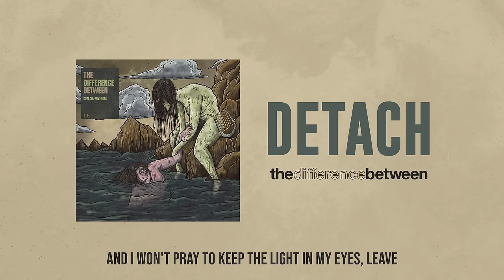The Difference Between - Detach (Official Stream Video)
Enjoy the official music video for THE DIFFERENCE BETWEEN's new single 'DETACH'.

𝗟𝗬𝗥𝗜𝗖𝗦
All this running away
Has left your stride a little broken

Disguise the desperation in your step
Can you stop and smell the roses when you fall?
This is a war
So come home.

I won't pray to keep the light in my eyes, leave.

A siren sings her song
She just carries on.

Pay no mind how I stand so far from you
I can't tell the battle from this view

Every scar every war you've been through

So come home

𝗩𝗜𝗗𝗘𝗢 𝗖𝗥𝗘𝗗𝗜𝗧𝗦
Theoria Group

𝗦𝗢𝗡𝗚 𝗖𝗥𝗘𝗗𝗜𝗧𝗦
Written & Performed by The Difference Between